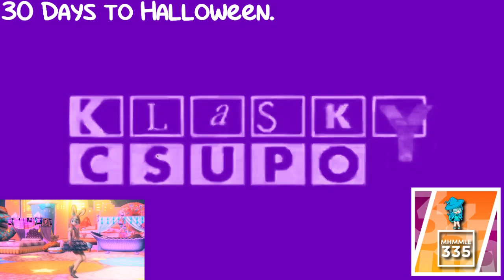NTVC V21 (2000) ER1 vs MVEC296, ASLM425, TCV1530, ETVS705, AMLM859, CJM, EWSC359, MGMVM345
TOCRSM785 & EO (1/28)